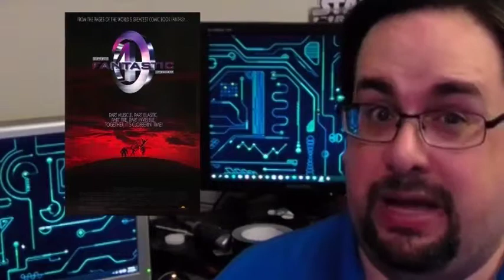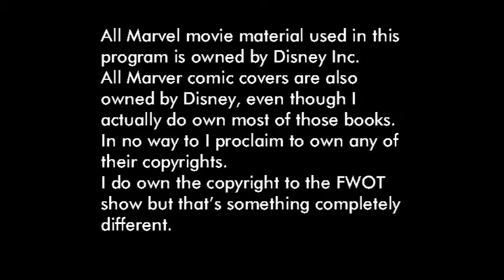The FWOT Show - Messed Up Marvel Movies Special Edition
In this special VIDEO edition of the FWOT show, Rob talks the new Fantastic Four movie and the X-Men series... and what is so horribly wrong about them.